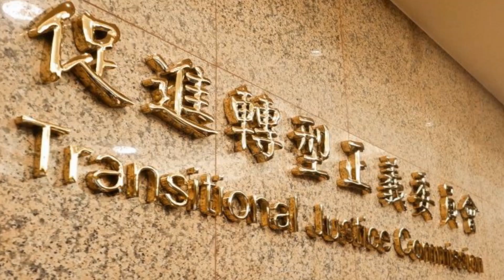民報之聲 40秒預告片陳永興七十 (12)